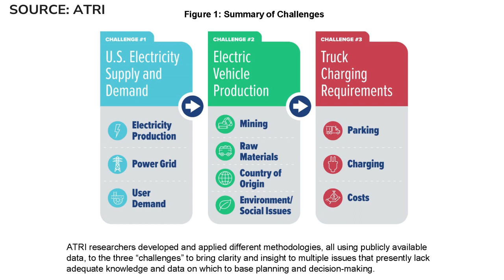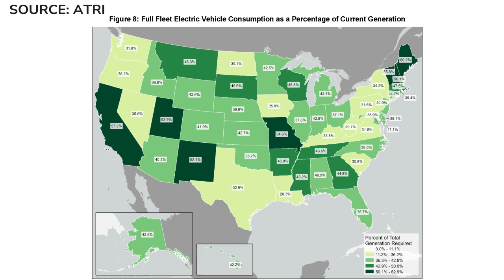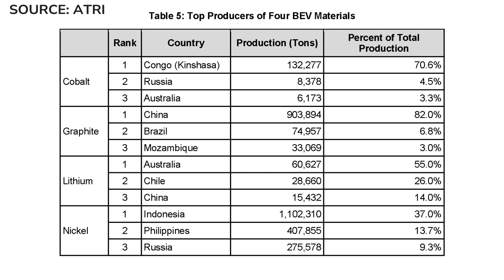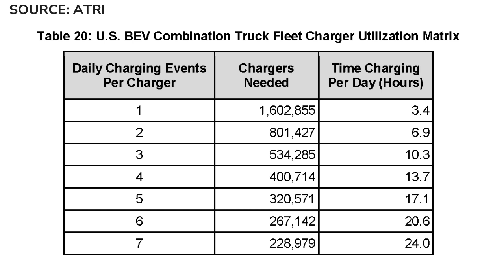The move to electric trucks in the U.S. presents numerous challenges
Earlier this year, the American Transportation Research Institute released the results of research on the full lifecycle emissions of electric trucks compared to a traditional diesel engine and other alternative fuel powertrains. This month, ATRI followed up that report with the results of more research focused on the infrastructure challenges of EV adoption.

To identify the most critical challenges, ATRI reviewed all aspects of vehicle electrification, with a focus on trucking. The results of that research turned up three key infrastructure-related challenges that will impact truck electrification – U.S. electricity supply and demand, electric vehicle production, and truck charging requirements.

00:00 Truck electrification
03:30 Electricity supply and demand
05:08 Sourcing raw material for lithium-ion batteries
08:23 Mining raw materials in the U.S.
09:06 Charging electric trucks
10:45 Transitioning fleets to electric